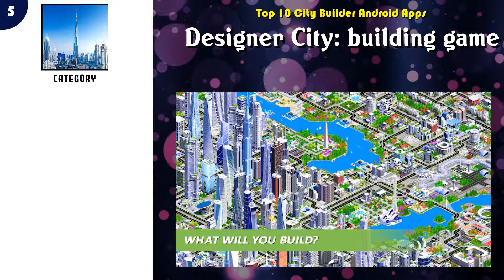Top 10 City Builder Android App | Review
Popular 10 City Builder Android Apps

 -- 3 Global City: Build your own world. Building Game

Content of this Video:
10 best Free City Builder Android Apps

Most downloaded Free City Builder Android Apps